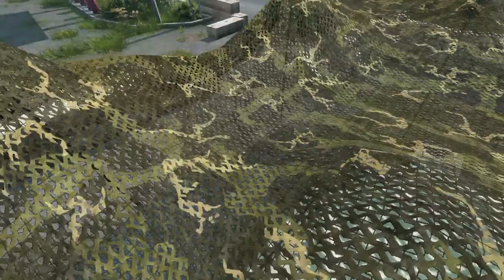DayZ Livin in Livonia